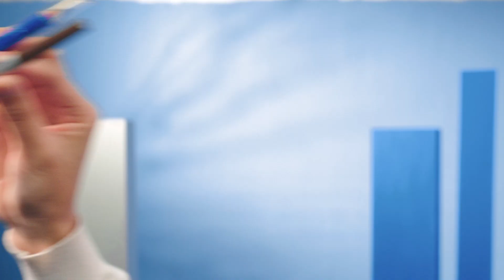Eyeliner Terbaru dari Produk Lokal!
Bela, ternyata sesimpel itu untuk membuat mata tampak lebih stand-out! Untuk miliki riasan mata yang indah, kamu bisa gunakan rangkaian Eye Series terbaru dari Venus Cosmetics nih.
Di bagian alis, kamu bisa gunakan Venus Eyebrow yang lembut, tahan lama, dan natural. Bagian mata, kamu bisa gunakan Venus Eyeliner Pencil yang waterproof, lembut, dan tahan lama. Psst, Venus Eyeliner Pencil ini tersedia dalam warna brown, blue, dan black, jadi cocok untuk natural dan bold makeup look. Sebagai pelengkap, jangan lupa gunakan Venus Ultimate Mascara yang hadir dalam varian Ultimate Curl Mascara dan Ultimate Volume Mascara. Keduanya ini waterproof, bebas smudge, dan nggak clumpy lho Bela.
Buat kamu yang ingin tampil beda dan spesial, yuk recreate the look dengan menggunakan rangkaian produk terbaru dari Venus Cosmetics ini!